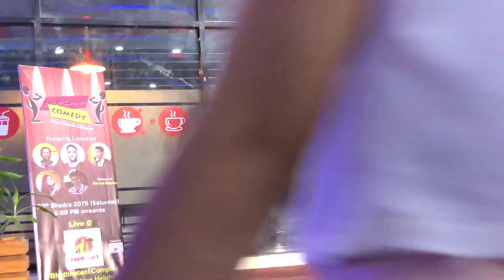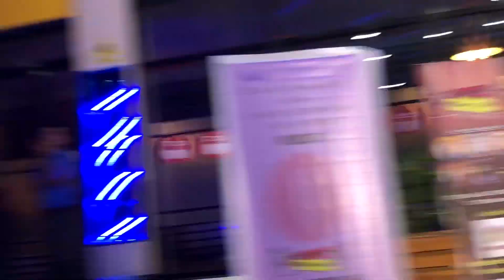Mindblowing Standup Comedy By Lekh Mani Trital